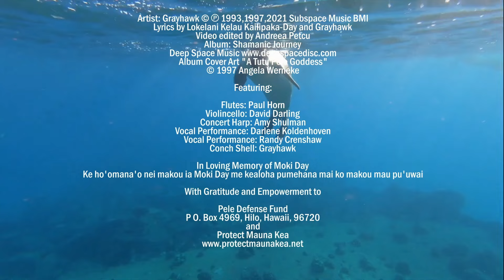A TUTU PELE GODDESS (remastered) - Grayhawk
Lyrics by Lokelani Kelau Kailipaka-Day and Grayhawk
Video edited by Andreea Petcu - New Ocean Flower
Album: Shamanic Journey
Album Cover Art  "A Tutu Pele Goddess"

Featuring:

Flutes: Paul Horn
Violin cello: David Darling
Concert Harp: Amy Shulman
Vocal Performance: Darlene Koldenhoven
Vocal Performance: Randy Crenshaw
Conch Shell: Grayhawk

In Loving Memory of Moki Day
Ke ho'omana'o nei makou ia Moki Day me kealoha pumehana mai ko makou mau pu'uwai

With Gratitude and Empowerment to:

Pele Defense Fund
and
Protect Mauna Kea

Culminating a visionary work that began in 1989 and bridging two centuries, Grayhawk now presents the First Movement of his epic “Shamanic Journey (Continuous Mix)”: “A Tutu Pele Goddess”. Collaborating first with Hula Kahuna, Lokelani Kelau Kailipaka-Day , “A Tutu Pele Goddess” is a prayer and a song honoring the Hawaiian pantheon and  celebrating our unity with each other and all of creation.

Inspired by the late Moki Day, one of the early and veteran activists of the Hawaiian Sovereignty Movement and the Pele Defense Fund, “A Tutu Pele Goddess” has now evolved into this remastered, newly released music video.  The activism continues with the Protectors of Mauna Kea and our alliance with all of those worldwide working to defend and heal our entire biosphere from the forces of self-destruction, climate and ecological catastrophe and prevent the extinction of our existence.

Pe-le, Ka-lo-he
Ma-u-a ka-he-a!

Pele, Hear our call!

Po-o-ma-i-kai
ke-pi-li hau-o-li
A Tu-tu Pele!

We honor and bless you
with our joyous, blissful love,
Grandmother Pele!

Ha-pai Ka-u-a U-ha-ne
Ma-lu-na o wa-ho
Ka mi-ka-ne-le
u-lu-a-he-wa.

Carry our Shaman Spirit
Above and beyond
The missionary delusion.

Ho-o-ma-la-ma-la-ma
ka na-au-po o
ka a-lu-nu

Illuminate
the unknowing and
the greedy!
Remind your children

Ka-u-a a-ka-hi pi-li
Na wai-le-le
O na u-lu-la-u-a
u-a u-a u-a u-a

We are all one with
The waterfalls
And the forests
Where it rains and rains
and rains and rains.

A-hi-we-la ma-u-a
ma-i pa-u-a-hi-a-hi
O Hou-pu-ka
o Hou-pu-ka

Spare us from the burning fire,
The bulldozers
And the drilling!
and drilling!

Lo-no, Ka-ne-lo-a
Ka-wa-hi-ne o ke kai,
Ma-ku-a ka-ne
Na-ma-ka La
Hi-i-aka-i-ka-po-li-o-pe-le

Lono, Kaneloa
Mother Ocean,
Father Sun
Namaka
Hiiakaikapoliopele

Ho-ku ka-u-a na ke-i-ki
Ma-la-ma-la-ma
o ka-ho-nu-a
A-ka-hi pi-li
u-lu-la-u-a
Na ma-nu
O na o-ki-kao
O ho-lo-ho-lo-na
O na ka-ha-wai

We Starchildren
Are caretakers of
Earthmother
And are one with
The forests
And the wingeds
And the orchids
And the four-leggeds
And Creepy-crawlers
And the streams

Ma kou au-au-kai
O Na Ma-hi-ma-hi
na ko-ha-la
O-a-ka-hi pi-li
Ke la-mau o-la ka-u-a
o ho-pe
Ho-pe mu-a la ka-u-a
A-ka-hi pi-li
O-ka-ho-nu-a
Ma-u-a Ka-wa-hi-ne

We swim with
The Dolphins
and Whales
Those who live before
and after
After before us.
We are one with
All of the Earth
Our Mother.

Ha-pai Ka-u-a U-ha-ne
Ma-lu-na